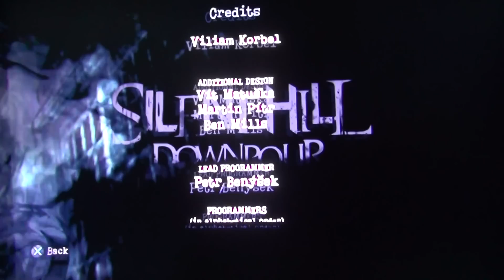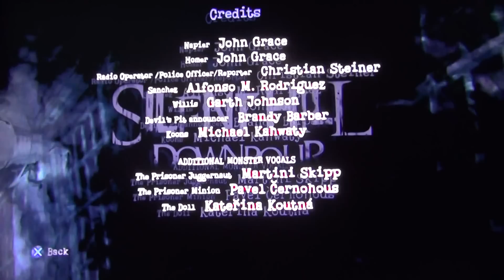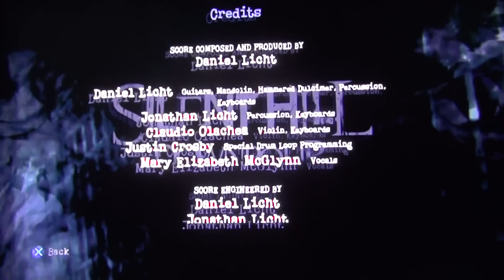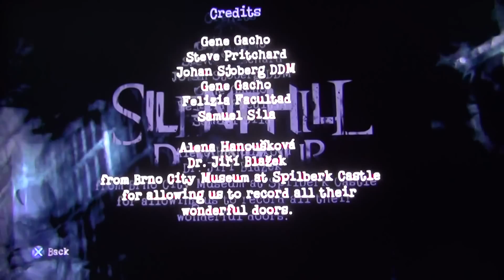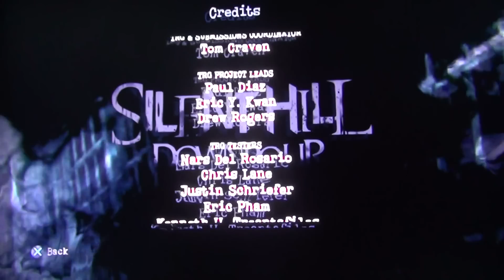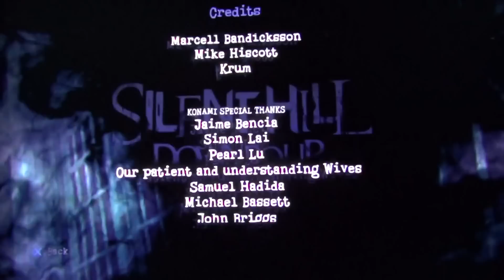最終回【SILENT HILL Down pour】みの兄ちゃん 衝撃のエンディング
あら・・(;´д｀)・・